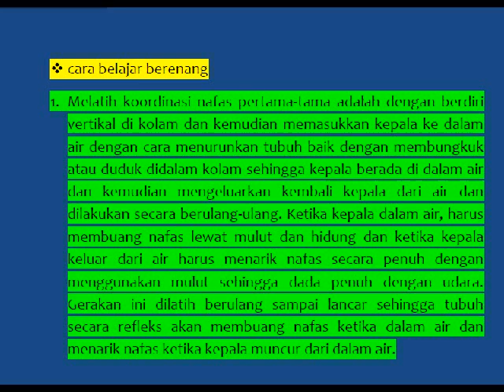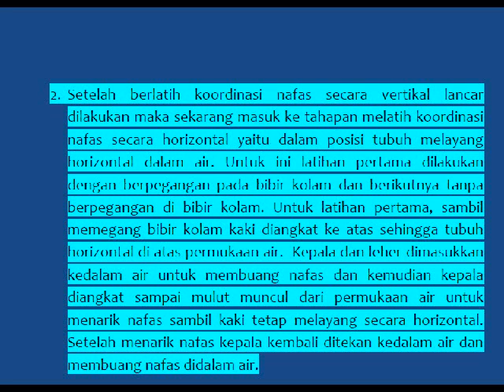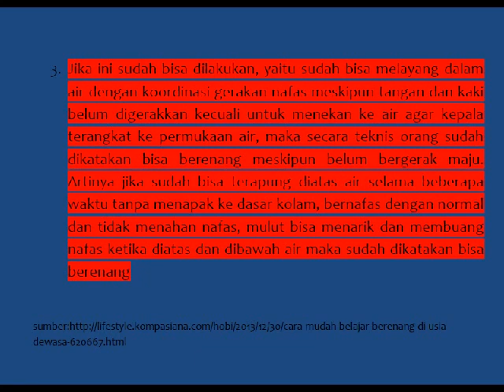cara belajar berenang